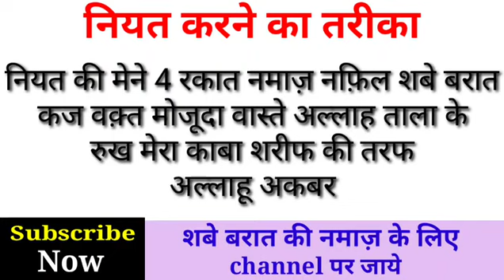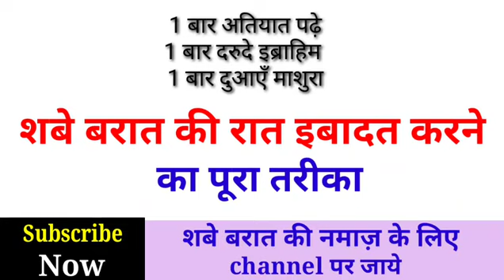शबे बारात की 12 रकात नमाज़ का तरीका।। shabe barat ki namaz padne ka tarika।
shabe_barat_ki_namaz_kese_padte _hai
namaz_e tauba_ka_tarika
Shab_e barat ki namaz kitni rakat hoti hai
Shabe_barat_ki namaz_padhne_ka_tarika
Shabe_barat_ki namaz kitni rakat_hoti_hai